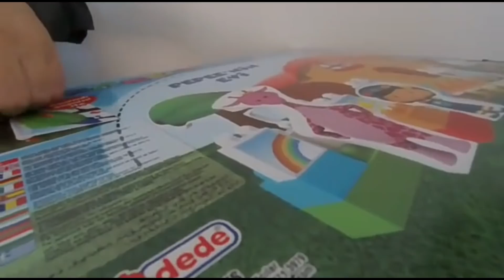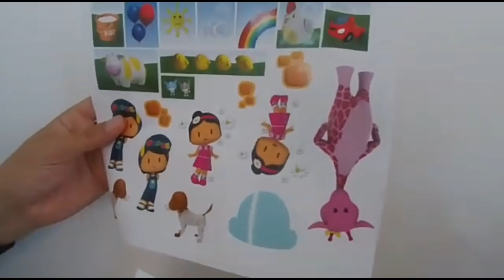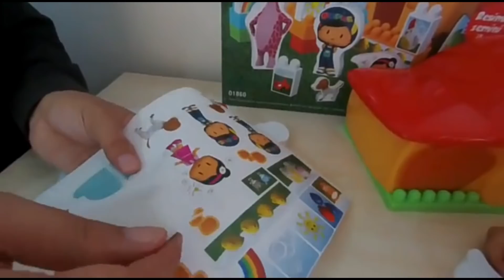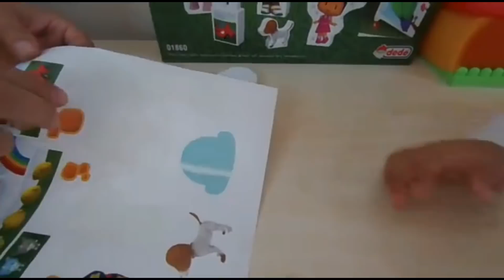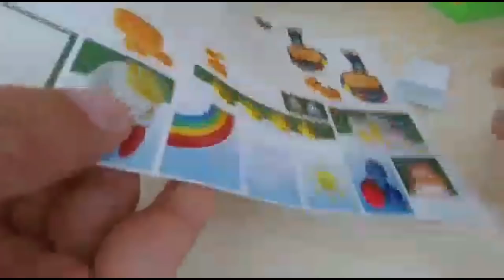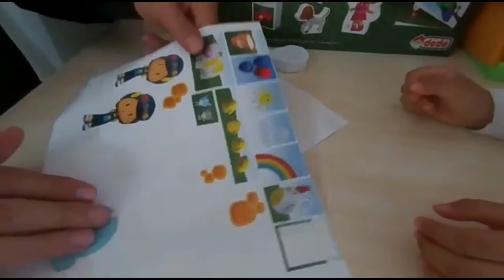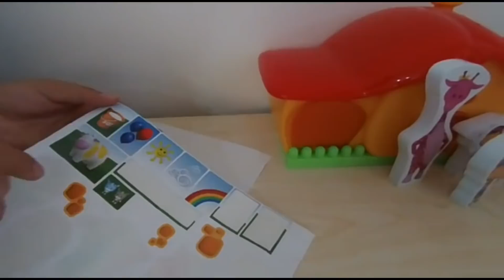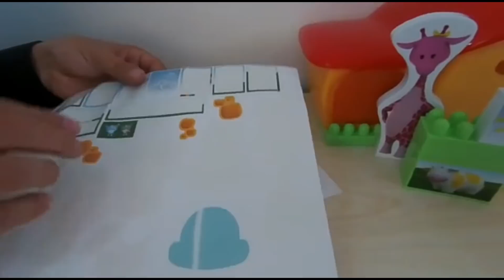Pepe evi, Peppe'nin oyuncak evi nasıl kurulur, masal treni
Bim'den pepe evi aldık, masal treni sizlere pepe'nin oyuncak evi nasıl kurulur onu gösterdi. Pepe izle meyi, pepe oyuncakları nı, pepe ev lego kurlumunu seviyorsanız bizi izleyin. Pepee, şila, zulu, ve diğer oyuncaklar sizlerle. pepe çizgi filmi gerçek hayata geldi. Eğlenceli bir oyuncak açılımı videosu. Değerli yorumlarınızı bekliyoruz.